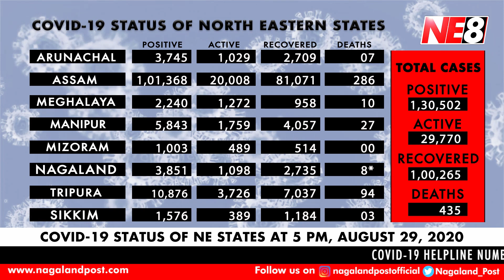North East 8 (NE8): News Headlines August 29, 2020